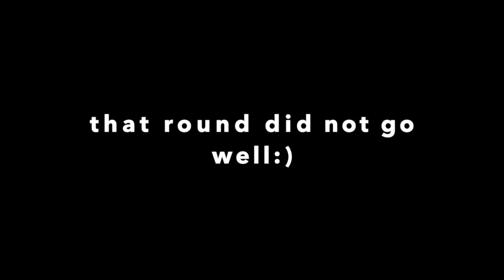First Fortnite solo game on my channel!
This is my first Fortnite solo game on my channel. I hope you enjoy it!